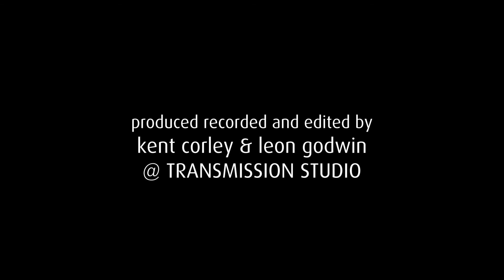Transmission 1: William Davis/Will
Part 1 of an ongoing new series from Transmission Studio. William Davis (Poet Laureate Hillsborough, NC) performs his original work "Will."